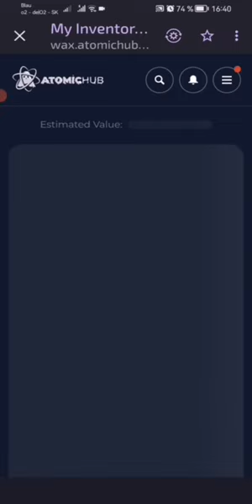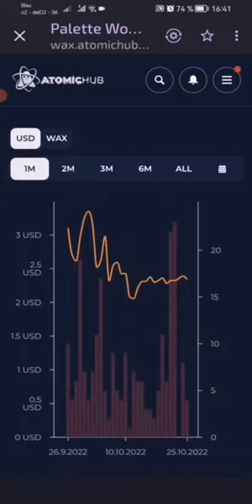I bought Palette Wombatium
750 Uranium + 750 Iron + 750 Coal = 1 x Palette Wombatium